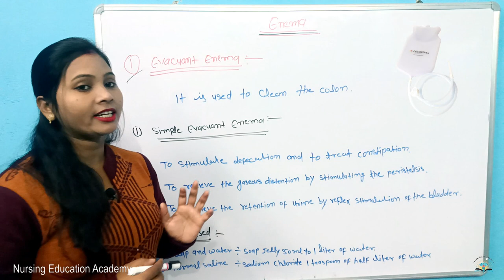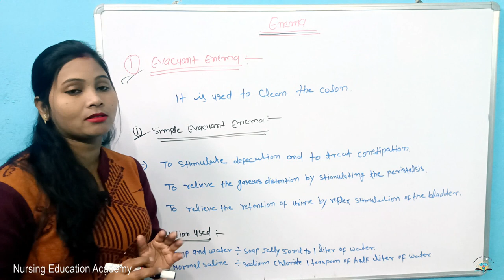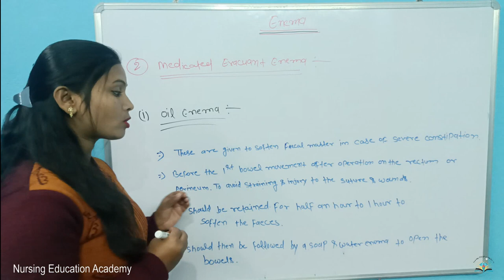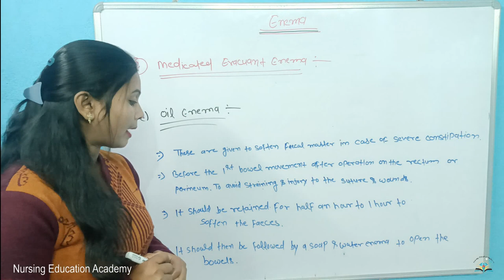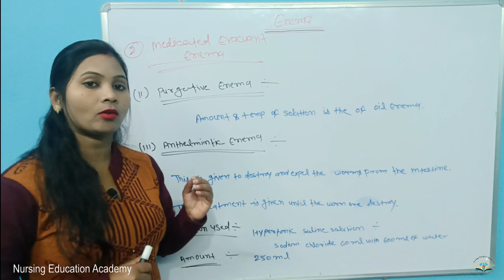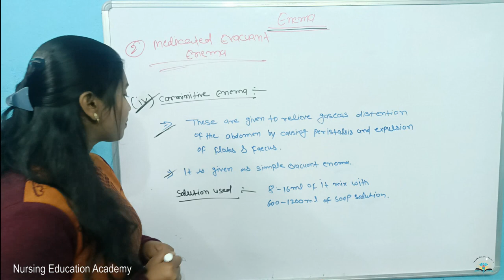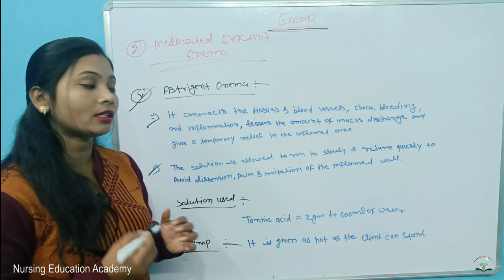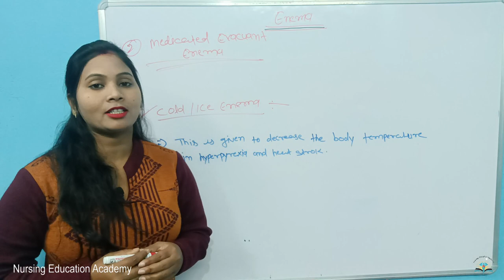Enema II Evacuant Enema II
GNM course, full form GENERAL NURSING AND MIDWIFERY is a 3.5 Years duration clinical nursing course . It is diploma level course, suitable for those who want to pursue career in clinical nursing. GNM admission is done through entrance examinations conducted by various state departments across india.
                                           Nurses work in a multitude of different areas of healthcare across the lifespan, from intensive care and emergency nursing to GP surgeries, in people’s own homes or in assisted living .

NURSING CARE OF PATIENT & CLIENT- Admission Procedure, Types of  Admission Procedure, Principle Involved, Purpose, Preparation.

NURSING CARE OF PATIENT & CLIENT- Discharge Procedure, Types of Discharge Procedure, Process of Discharge Procedure, Purpose of Discharge Procedure.

NURSING CARE OF PATIENT & CLIENT- Discharge Procedure, Care of the Patient Unit After Discharge, Role and Responsibility of Nurse in Admission Procedure, Role and Responsibility of Nurse in Discharge Procedure.

NURSING CARE OF PATIENT & CLIENT- Communication, Components/ Elements of Communication, Communication Objectives,

NURSING CARE OF PATIENT & CLIENT- Types of Communication, Barriers of Communication, Techniqes / Mode of Communication,

NURSING CARE OF PATIENT & CLIENT- Processs of Communication, Factor Affect of Communication,

NURSING CARE OF PATIENT & CLIENT- Records, Purpose & Importance of Records, Principal of Records Writing, Care of Records.

NURSING CARE OF PATIENT & CLIENT- Report, Types of Report, Characteristics of Report.

INFECTION CONTROL - TYPES OF INFECTION, RISK FACTOR

INFECTION CONTROL - NOSOCOMIAL INFECTION, MODE OF TRANSMISSION

INFECTION CONTROL - CROSS INFECTION, CAUSE, COMPLICATION, PREVENTION

BASIC NURSING CARE & NEED OF THE PATIENT - BED SHORE

BASIC NURSING CARE & NEED OF THE PATIENT - Physical Examination

BASIC NURSING CARE & NEED OF THE PATIENT - Enema & It's Classification

By - GUDIYA Ma'am